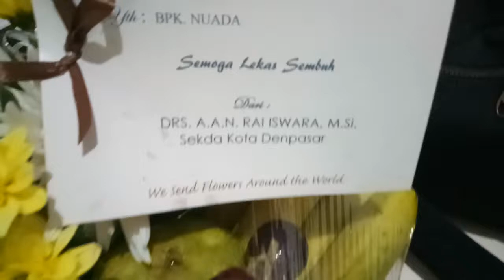Dewi caput di rs puri raharja besuk papiku(4)